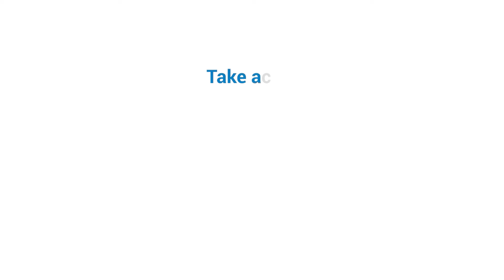Geneva Witness: Laura Dolci - Spot for the Universal Declaration of Human Rights at 70